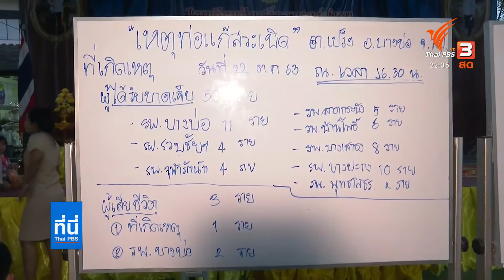เร่งช่วยเหลือเยียวยาผู้ถูกกระทบจากก๊าซระเบิด